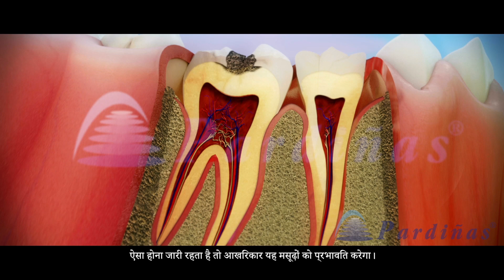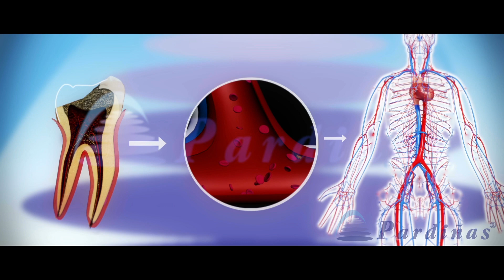दंत स्वास्थ्य पर क्षय का प्रभाव ©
कैविटीज के बढ़ने और स्वास्थ्य पर सके प्रभाव के बारे में क्लिनिक पार्डिनास का 3डी वीडियो। इसमें दिखाया गया है कि कैसे बैक्टीरिया मज्जा (प्लप) और रक्त प्रवाह तक पहुंचने तक दांतों की सतह पर अम्ल पैदा करते रहते हैं। इस बिन्दु पर बैक्टीरिया (जीवाणु) पूरे शरीर में फैल सकते हैं। दांतों का खराब होना बैक्टीरिया द्वारा फैलाया जाने वाला संक्रामक बीमारी है जो दांत के कठोर ऊतकों को नष्ट कर देता है।  हमारे चैनल अधिकांश डेंटल उपचार 3डी में